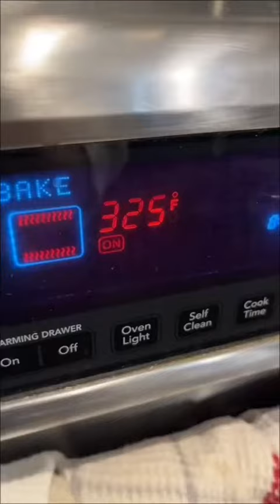How to make the best flavoured Apple & Sage Turkey ever!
This is the most excellent Turkey we have made!

We used our @ButterballLLC Turkey because it is already brined and it is a beautifully tender meat!

Then we added our herb bundle (sage, thyme, and rosemary) along with an apple, and orange and 1/2 of a large onion.  Quarter them all!

Add in your salt and pepper in the turkeys cavity and then fill it with the apple, lemon and onion!

Separate the skin from the meat and add your seasoned butter and then rub the rest over the rest of the Turkey.

Our ten lb Turkey cooked at 325 for 4 hours and we removed our lid 15 mins from the end so we could brown the skin.  If you want it beautifully browned and moist you can baste it every 1/2 hour (pour juices from the bottom of the pan over the top of the turkey).

Once cooked, let it rest for a while and then carve!  Remember to save some of the drippings for your gravy!